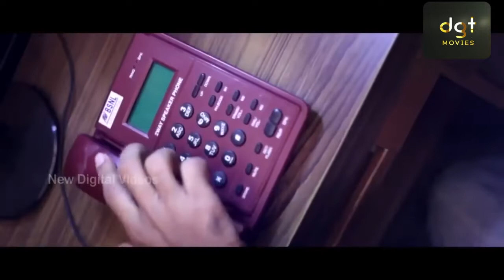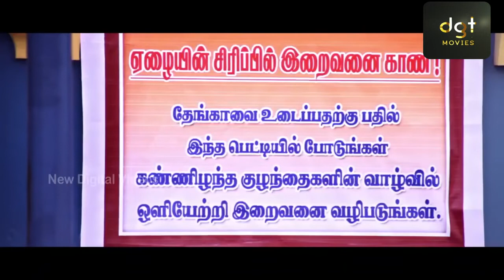Tamil Family Entertainer "Andavaa Kappathu" Movie Part- 7|| Aleesha, K Sunny, Hariish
@DGT MOVIES

Blending comedy and a strong message, this movie is centered around the protagonist, who is superstitious instead of being practical and hard working.

Cast: Aleesha K Sunny, Hariish CK

Crew: L Lebin (Director), Joe Francies (Director of Photography), Ashwath Ajay (Music Director)